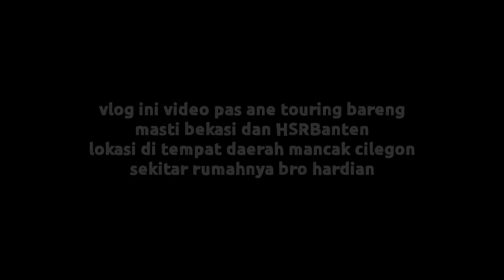📀 Mencari Sumber Air | View Persawahan | Vlog explore | Mancak Banten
Video vlog singkat ane bareng mereka HSRBanten dan Masti Bekasi Raya, ini mencari sumber air di persawahan, tmpt lokasi daerah mancak tmpt nya bro Hardian
Ini video lama yg ane blum du upload cuma vlog singkat cuy

2- TourMis Gelap cuy lewat tengah malam via bukit cilegon Asri arah

3- Cuma kita di depan Ber2 cuy, Riding atw uji nyalu cuy,

5- Sunmori Ke anyer Motor jinjit kok takut trabas susah cuy jalannya

6-Sunmori Sebelum Bulan Ramadhan | Trabas aj cuy | Biker Takut

7-Jalan Alternatif Dari pantai Anyer ke Serang kota Jalannya berkelok

8-Jalan Alternatif Dari pantai Anyer ke Serang kota | Jalannya berkelok

Tunggu aj video selanjutnya y gaes

Semoga ini jdi terhibur y gaes

Di instagram banyak video story kalau kalian suka silahkan bagikan atau di download y gaes

Video ini penguna aplikasi OPEN CAMERA
Cek di play store yg mw seperti ala2 motovlog, tpi dengan syarat pakai alat bantu seprti spliter jack audio bentuk U dan mic clip on, kalau mw ngevlog mengunak hape.. tpi jgn lupa mounting dan holder bwt di helm,,
Cek di youtobe byk caranya
yang PENTING MAU MENCOBA